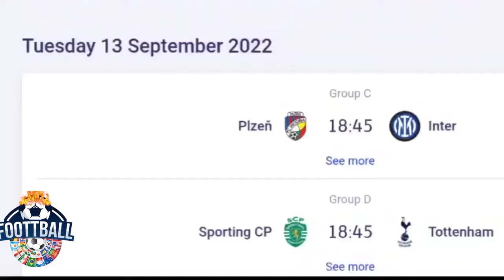HD لمن فاته مباريات الامس شاهد جميع اهداف مباريات الامس و اليوم اهداف كاملة 🏆 بجودة عالية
لمن فاته مباريات اليوم  !! الثلاثاء كاملة
لمن فاته مباريات اليوم الثلاثاء
مباريات اليوم الثلاثاء
Matches highlights
مباريات اليوم مباشر
مباريات اليوم
مباريات يوم
لمن فاته اهداف اليوم
دوري الابطال
امم اوروبا ٢٠٢١
شاهد مباريات امم اروربا ٢٠٢١
اليورو ٢٠٢١
اهداف مباريات اليوم امم اوروبا ٢٠٢١
اهداف مباريات امم اوروبا ٢٠٢١
اليورو 2022
امم اوروبا 2022
اهداف مباريات اليوم امم اوروبا 2022
دوري الابطال افريقيا اليوم
لمن فاته مباريات اليوم شاهد جميع اهداف مباريات اليوم,
لمن فاته مباريات اليوم شاهد جميع اهداف مباريات اليوم الاحد,
لمن فاته مباريات اليوم شاهد جميع اهداف مباريات اليوم السبت,
لمن فاته مباريات اليوم شاهد جميع اهداف مباريات اليوم الثلاثاء,
لمن فاته مباريات اليوم شاهد جميع اهداف مباريات اليوم الاربعاء,
لمن فاته مباريات اليوم شاهد جميع اهداف مباريات اليوم الجمعة,
لمن فاته مباريات اليوم شاهد جميع اهداف مباريات اليوم الخميس,
لمن فاته مباريات الامس, لمن فاته مباريات الامس جميع اهداف, لمن فاته مباريات الامس السبت, لمن فاته